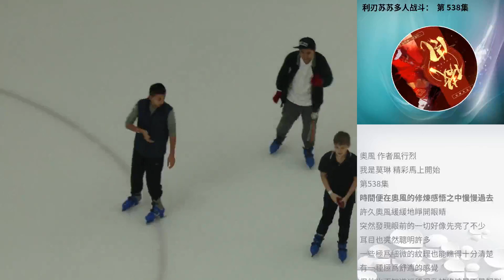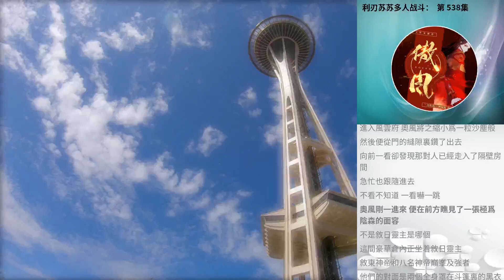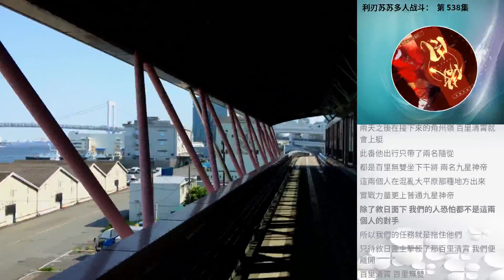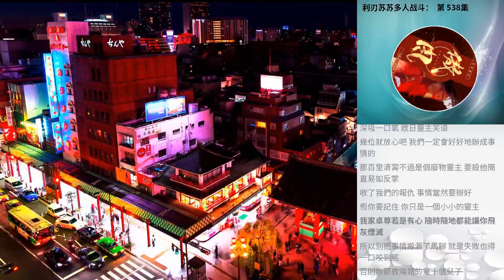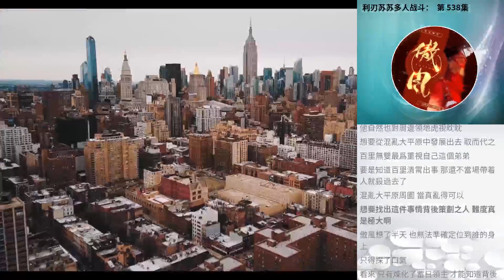利刃蘇蘇多人戰鬥： 第 538集